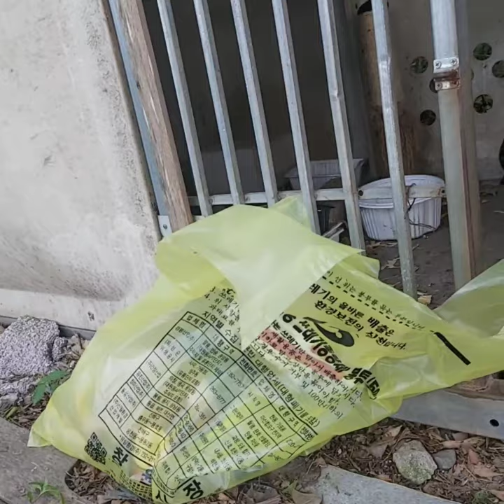길냥이 새끼 나비 밥자리 파리떼 덕실 주변청소 끝이없서요 😥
안녕하세요 수요일 아침부터 바쁘네요  길냥이밥자리 한군데 두군데가 아니라서요  조금멀어서 버스 2번 환승해야해요 내몸은 피곤하고 힘들어도 애들보고 오면 행복해요 밥자리 주변 너무 더러워 쓰레기봉투 사서 청소하고  갑자기 사료가 떨어져  사서 참치고등어 캔이랑 주고 애들이랑 놀다가  자연을 보고 게릴라 실방잠시 유친님 따뜻한  소통 좋아서요 부족한 맛깔나는 최여사 따뜻한 응원 따뜻한 격려말씀 항상 큰힘 사랑 진심으로 감사합니다🙏🙏🙏🙇🏻‍♀️